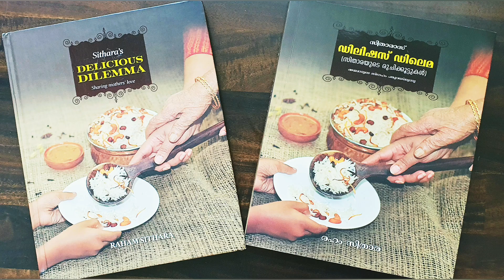Easy,tasty,colourful salad for healthysious people|രുചിയും ഗുണവും ഈസിയുമായിട്ടുള്ള വെജിറ്റബിൾ സലാഡ്.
7 veggie salad- very easy to prepare & also tasty one. Please try & comment.

സെവൻ വെജ്ജി സലാഡ് -

 രുചിയും ഗുണവും എന്നാൽ എളുപ്പത്തിൽ തയ്യാറാക്കാവുന്ന സലാഡ്. തീർച്ചയായും ഉണ്ടാക്കിയിട്ട്, അഭിപ്രായം അറിയിക്കുക.